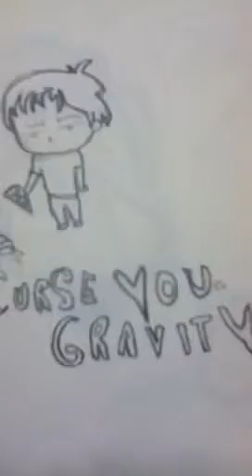Sketchbook update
Here are some of my more recent sketches. Sorry I haven't been uploading in a while. Im really busy. I thought I'd have more time since its summer, wrong. Love you!